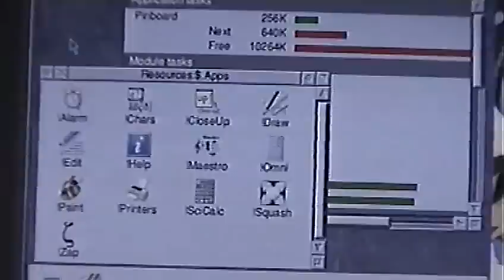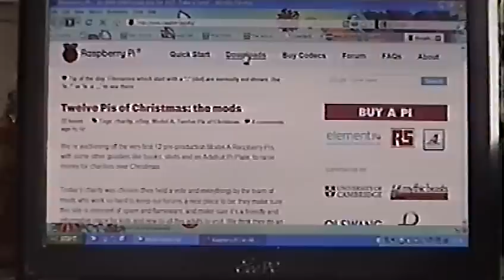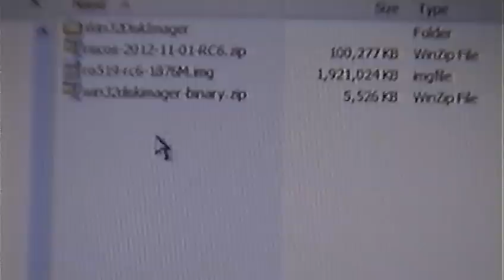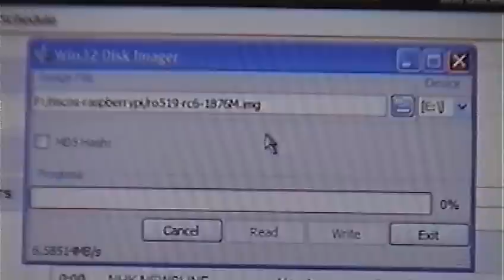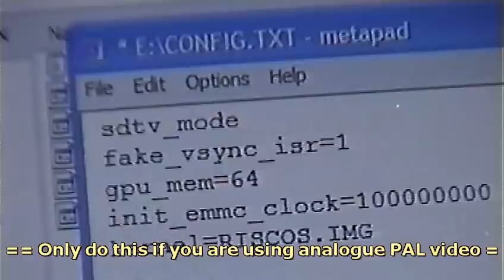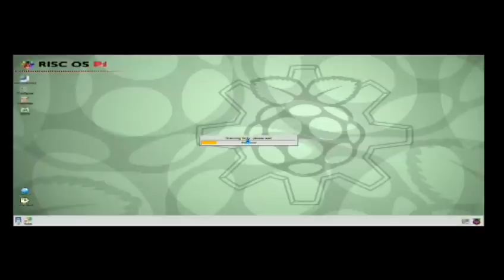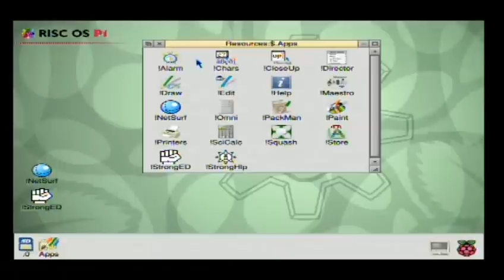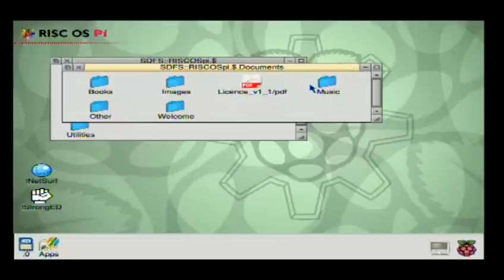How to install RISC OS on a RaspberryPi.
Installing RISC OS on a RaspberryPi is simple.

You'll need five things:
1. A Windows computer (others can be used, but you're on your own)
2. The RISC OS image ... click on Downloads
3. A RaspberryPi
5. A 2GiB SD card (it must be 2 gigabytes)

This video tutorial will explain how to install RISC OS, and also how to set it up to be useful if you don't have an HD monitor but are stuck with composite video.
English language subtitles are available, for those who don't understand my accent. ;-)

English language subtitles are now available.

If anybody would be interested in providing subtitles in their own language (French, German, Dutch, etc); I have put the original subtitle file for you to use as a template, especially with respect to the timings.

RealLife segments recorded with an 8mm Sony TRV15E HandyCam.
All video digitised using a Neuros OSD.
Audio rerecorded using HiQ MP3 Recorder on a Sony Ericsson Xperia Mini Pro Android mobile phone.
Embedded caption SRT file created by hand in Notepad 'cos I'm a masochist.
Subtitle SRT file created with URUSoft's Subtitle Workshop.
Everything assembled and edited with AVIDemux on an eeePC 901 with Windows XP.

The backdrop is Haruhi Christmas, I found it via Google image search a couple of years ago. Yes, I'm a Haruhi fan. (^_^)